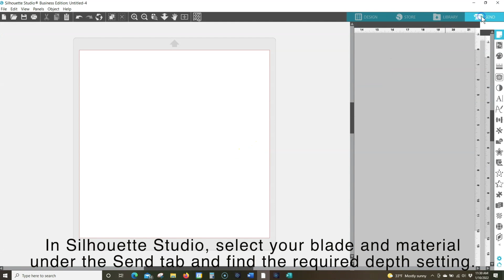Using the Silhouette Premium Blade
The Premium Blade is compatible with the Cameo 3 and Portrait 2. You will need to use the black tool adapter with the Cameo 4 and Portrait 3. Use the Premium Blade for cutting vinyl, heat transfer, paper, and select specialty materials.